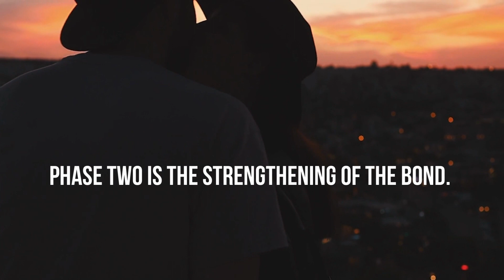Which Relationship Phases Do Platonic Relationships Go Through? Relationship Psychology Podcast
Which Relationship Phases Do Platonic Relationships Go Through?

Relationships are complicated, and platonic relationships are no different. This video takes a look at the different phases platonic relationships go through and explores how to nurture a strong, healthy bond between two people without any romantic feelings. From first meeting to deepening the connection, this video breaks down the most important stages of a platonic relationship. We’ll discuss the struggles of differentiating between a friendly and romantic connection, as well as how to be honest with your feelings. It’s time to learn more about platonic relationships and figure out which phase you’re in with your own friends.